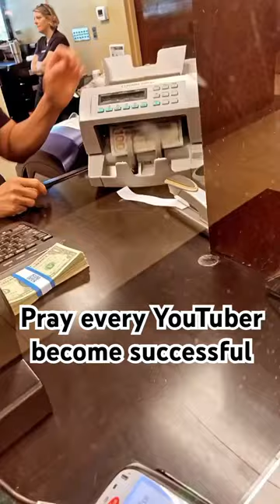Laughing to the bank 🤞🏾💙💵